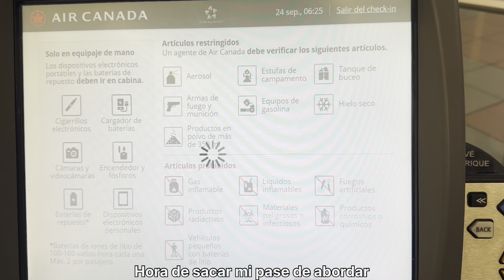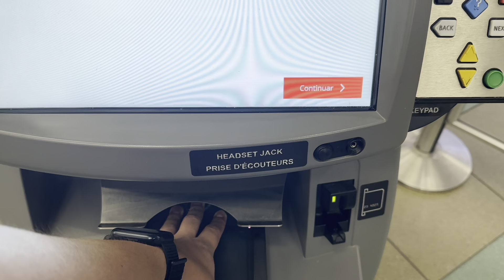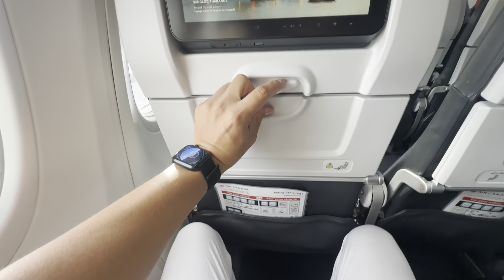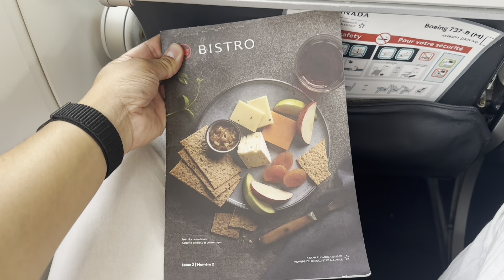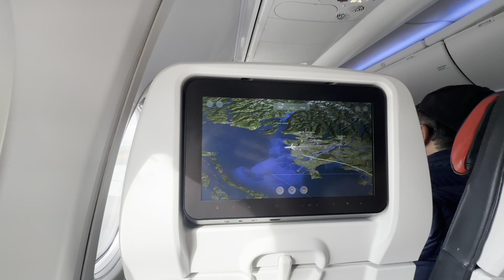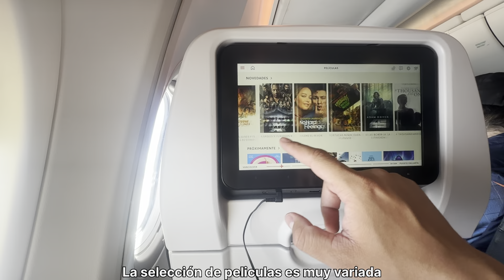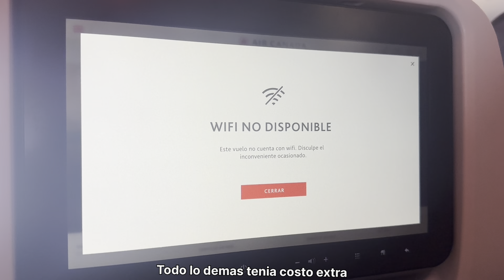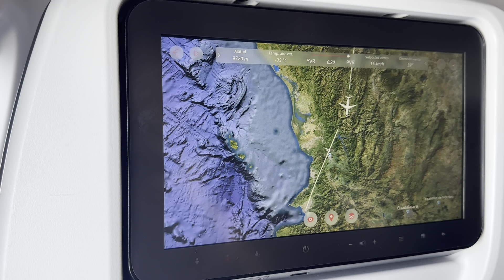TRIP REPORT: Air Canada 737 MAX 8 | Vancouver (YVR) - Puerto Vallarta (PVR) | Reporte de vuelo FHD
Bienvenidos a un nuevo Trip Report, hoy estaré volando con Air Canada por primera vez  en uno de sus 737 MAX - 8  de 2 clases volando desde Vancouvera Vallarta  sin escalas espero disfruten el video :D

(INFORMACION DEL VUELO)

Aerolinea: Air Canada
Vuelo: ACA970
Ruta: YVR-PVR
Avión: Boeing 737 MAX 8
Matrícula: C-FSCY
Duración: 4 horas 55 Minutos Aprox
Asiento: 34A
Clase: Economica
Precio: 302USD (5150)

Cámara: iPhone 14 Pro Max
Editado con iMovie para MacBook

Aeropuerto de Vancouver
Despegue Vancouver
Takeoff Vancouver
Air canada 737 MAX
Air canada vancouver to vallarta
Calgary airport
Vancouver Airport
Vancouver Air canada